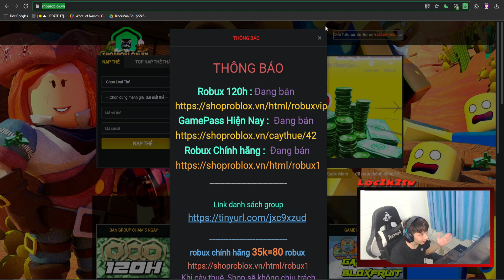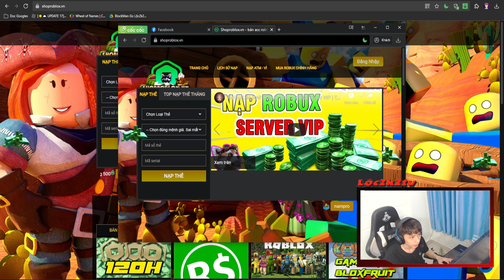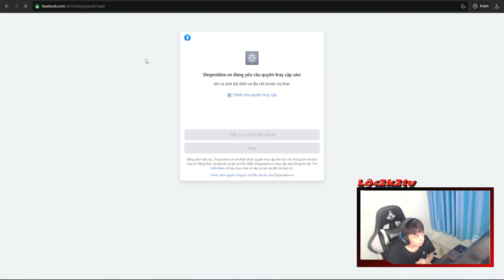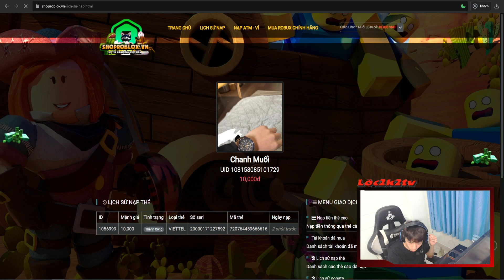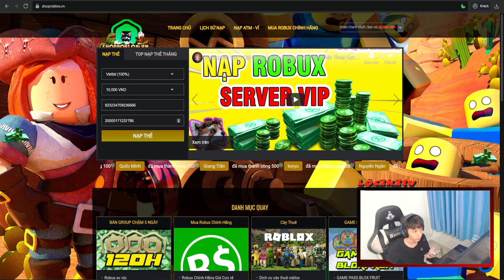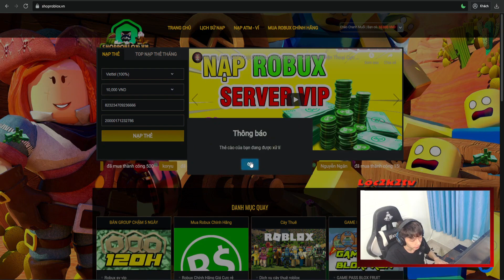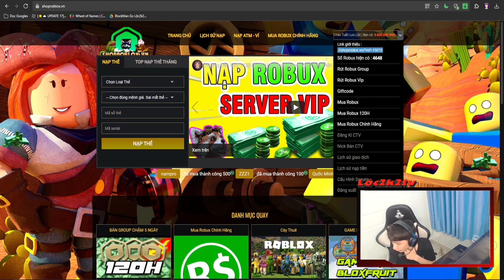Chỉ Bằng 5s Kiếm Robux Miễn Phí Không Còn Là Mơ | Roblox